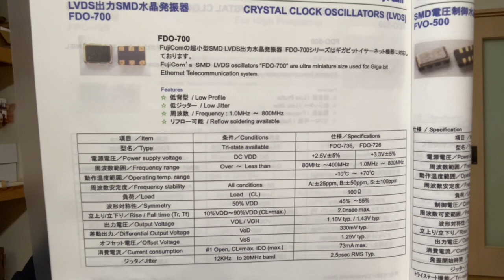水晶発振器 京セラ LVDS KC7050P-L 代替品 FDO-700 少量歓迎です